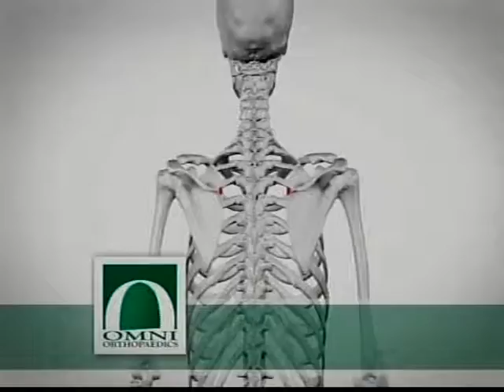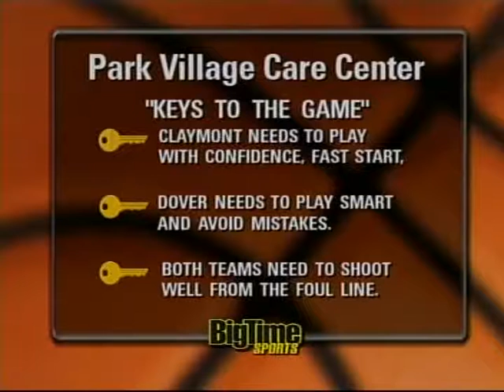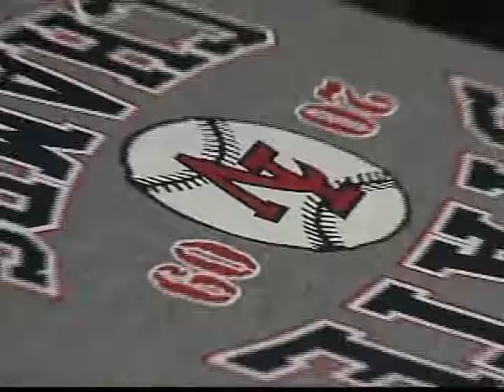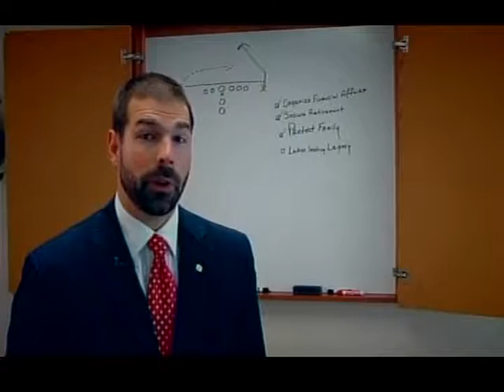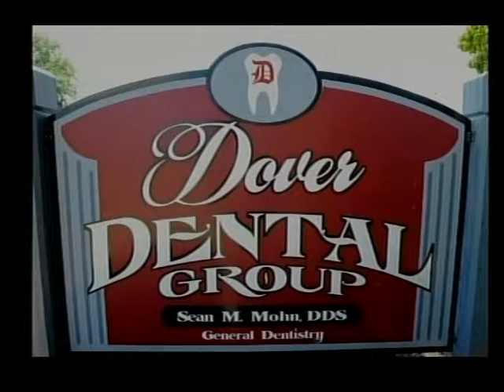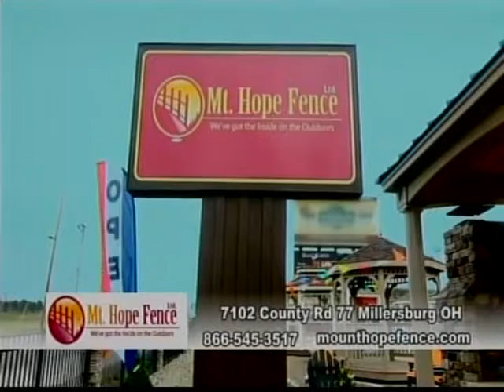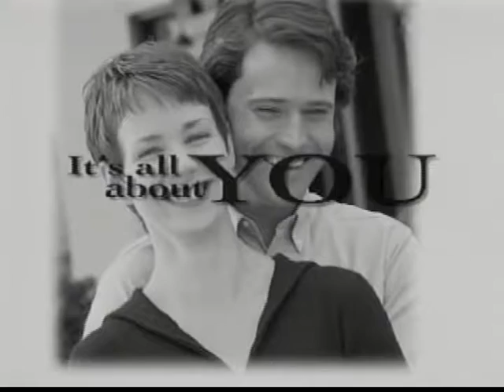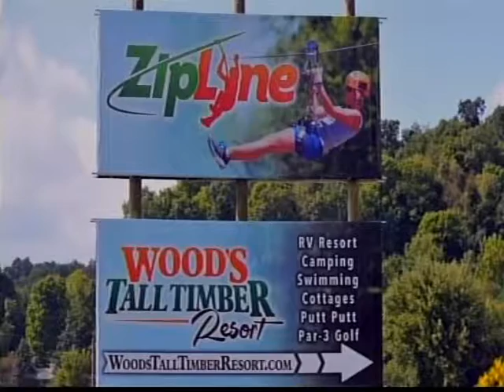BTS Replay Dover @ Claymont BBK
Watch the replay of the Dover @ Claymont Boys Basketball game as these two teams battle in this ECOL contest.  Join the Big Time Sports Crew as they bring you all the action.